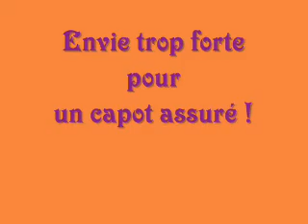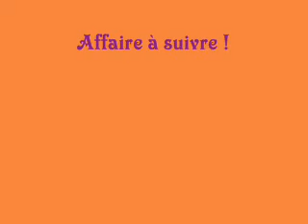envie trop forte !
J'avais décidé de me faire une petite nuit tranquille à l'arrache pour voir si les carpes seraient présentes; mais seul un banc de chevaines est venu me saluer. Dommage !